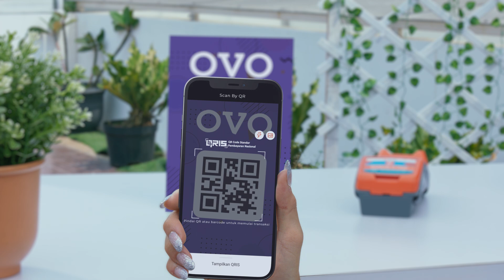Transaksi lebih mudah dengan QRIS dengan BNI Mobile Banking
Udah nggak jaman lagi pas ngumpul bareng temen terus dateng bill makanan, eh alasannya segudang mulai dari nggak bawa dompet sampe nggak bawa cash. No, no! Sekarang uda gak bisa ngeles lagi, karena kamu bisa bayarnya langsung pake menu QRIS di BNI Mobile Banking. Tinggal scan QR, gampang banget!

Nikmati pengalaman seru nyobain fitur lengkap lainnya di BNI Mobile Banking GaPakeNanti. Belum punya Tabungan BNI? Gampang, buka tabungan cukup selfie langsung di BNI Mobile Banking dan nikmati bonus 4.600 POIN+.

Psst, banyakin juga transaksi di BNI Mobile Banking, tuker POIN+ nya dan menangin Mobil Tesla Model 3, Mobil Toyota Hilux Double Cabin, Mobil Toyota Raize & Motor Honda PCX 160. Cek untuk info lebih lengkap.